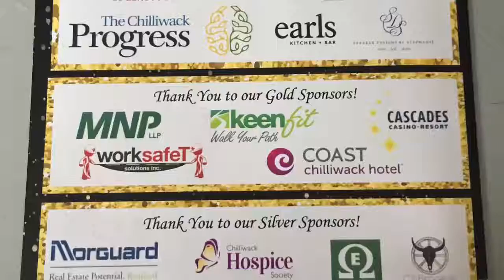Cathy Douthwright's Commercial for the Total Makeover Challenge